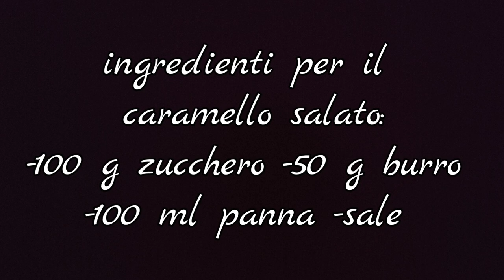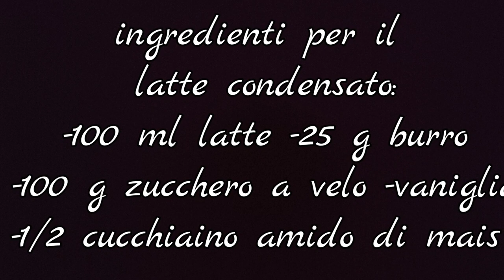gelato al caramello salato (senza gelatiera)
Gelato al caramello salato 🤩
È il dolce al cucchiaio più amato in questo periodo caldo! Questa ricetta è fatta senza uova e senza gelatiera in modo da poterla farla comodamente a casa nostra!

Ingredienti:
-400 ml panna
-100 ml latte condensato
-100 ml salsa al caramello
*per il caramello salato:
-100 g zucchero
-100 ml panna
-50 g burro
-sale